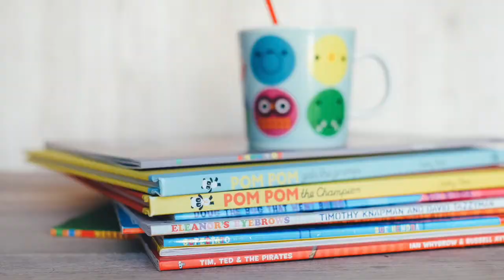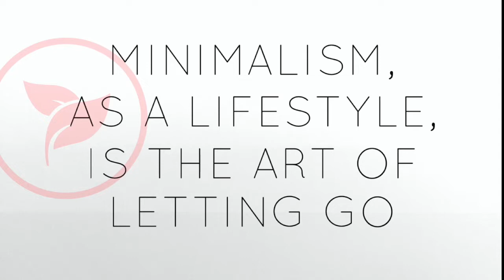My Experiments with Minimalism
Minimalism is intentional living and not a deprivation of any kind. I took a while to understand this and made simple yet impactful changes to our lifestyle, captured here - my experiments with minimalism

What are your views?  Do let me know your views in the comments below or join the conversation in our community

🎶 MUSIC Courtesy: Birds in flight